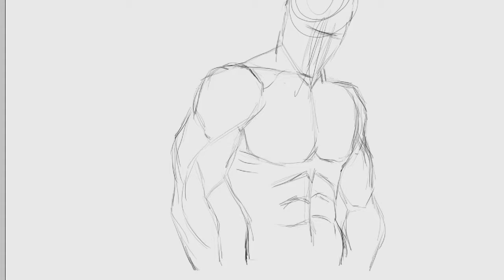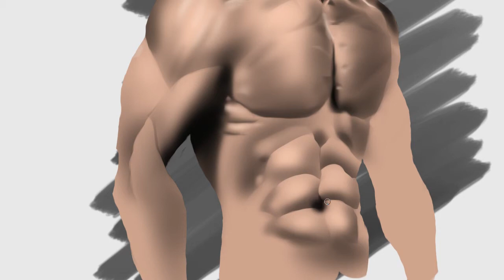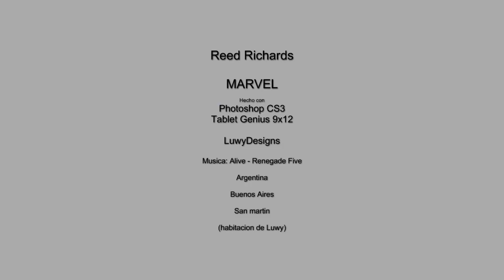Speedpaint: [Fantastic Four- Reed Richards] - YouTube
Hecho con Photoshop CS3 y Tablet Genius 9x12
Argentina , Buenos Aires, San Martin